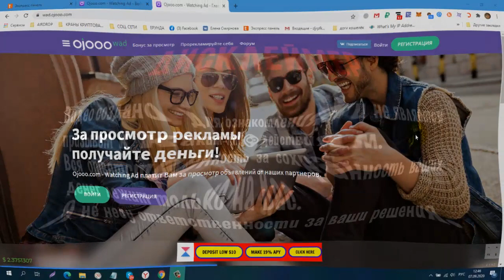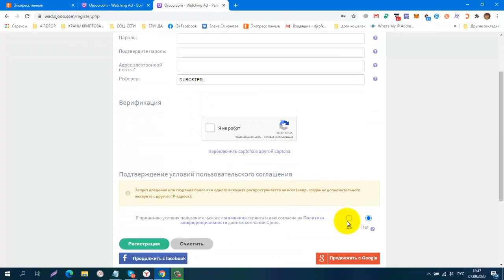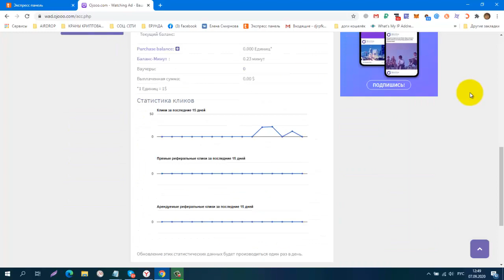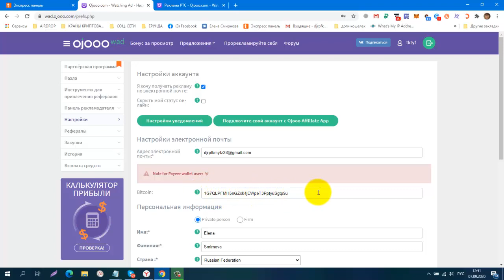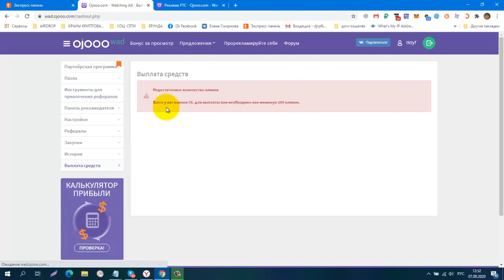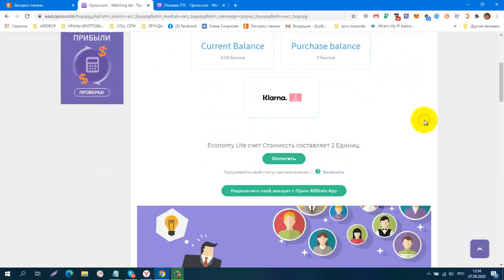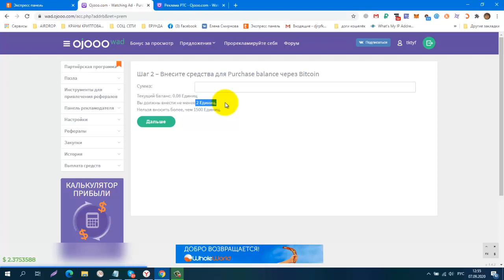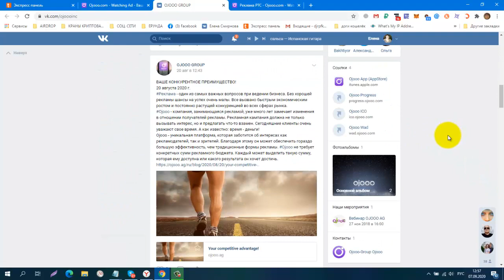Без вложений! Немецкий Букс Ojooo , вывод от 2$ в btc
регистрация
КОШЕЛЁК payeer.
Perfect Money (Перфект Мани).
обменник Magnetic Exchange
регистр.
постепенно будут добавляться новые краны.